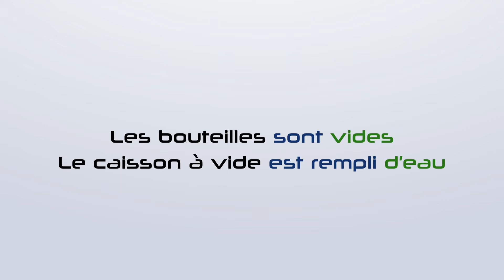Bouteille en Plastique | ASTM D5094 & ASTM D3078 Test étanchéité sous vide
Deux méthodes sont présentées dans cette vidéo pour tester les fuites de bouteilles à l’aide d’une chambre à vide. Vous pouvez identifier la source du problème et trouver une solution, en évitant les rebuts, les campagnes de rappel ou de retrait et les temps d'arrêt coûteux en essayant d'identifier la cause des défauts de l'emballage.

Les deux méthodes de test peuvent être effectuées dans notre caisson en acrylique transparent CDV - CHAMBRE A VIDE pour la détection des fuites d'emballage.

Méthode 1 :
La norme de test ASTM D5094 est effectuée dans un CAISSON A SEC
Le fonctionnement d'un test en chambre sèche est le même que tous les autres tests effectués par nos détecteurs de fuite de colis, cependant le point de défaillance d'un colis n'est pas identifié par une bulle d'air dans le bain-marie, mais plutôt la présence d'une fuite de liquide dans le réservoir sec.

Méthode 2 :
La norme d'essai ASTM D3078 est effectuée dans un CAISSON REMPLI D'EAU
Le test de fuite de bulle vous donnera un visuel de toute fuite et peut également être utilisé pour tout emballage afin de déterminer le point d'éclatement (ou de défaillance) du joint.

Dans cette vidéo, nous avons utilisé le caisson à vide suivant:
Modèle: CDV 5 SVBI
Marque: DVACI
Entreprise: BOUSTENS SA DE CV
Filiale en EUROPE (FRANCE): CONTROL-SENSEI SAS
🇲🇽🇲🇽🇲🇽 Fabriqué au Mexique 🇲🇽🇲🇽🇲🇽
Equipe internationale: Français, Mexicains et Américains

1- Test d'étanchéité à sec avec mise au vide pour les produits contenant du liquide.
2- Test d'étanchéité en immersion avec mise au vide pour les produits ne contenant pas de liquide.
3- Test de fuites avec contrôle d'étanchéité au colorant bleu pour les produits du secteur pharmaceutique.
4- Test de fuite au point de bulle avec patch et aiguille pour les produits emballés sous vide.

Nous allons mettre en ligne au moins une vidéo par semaine montrant des expériences, des tests et pleins d'autres choses passionnantes.

Pour plus de détails sur nos produits, merci de bien vouloir consulter notre site internet: